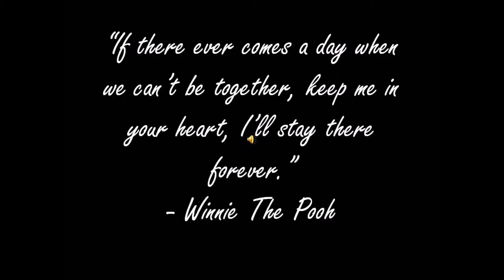My Movie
Description